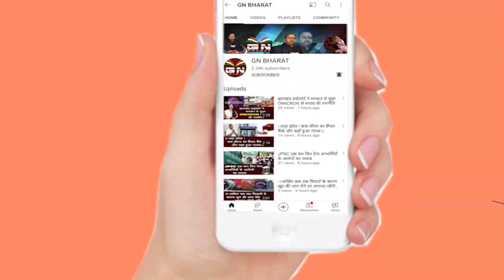Gumla || जल जंगल जमीन के लिए BJP का कत्ल करना पड़े तो करेंगे- भूषण तिर्की